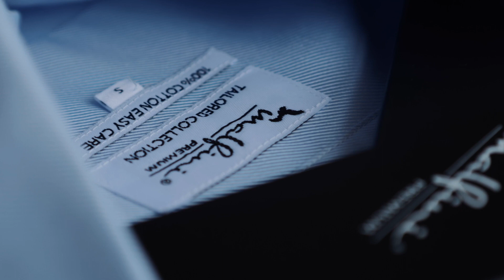JOURNEY by Roman Humlíček - Designed for ultimate perfection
An exclusive collection of tailored JOURNEY shirts have been created thanks to the unique connection of MALFINI and the respected Czech tailor Roman Humlicek.

We are beginning a journey that will change the way fashion is perceived in advertising textiles. By combining traditional craftsmanship with cutting-edge technology, we have created the shirt with perfect fit, quality and attention to detail garment.